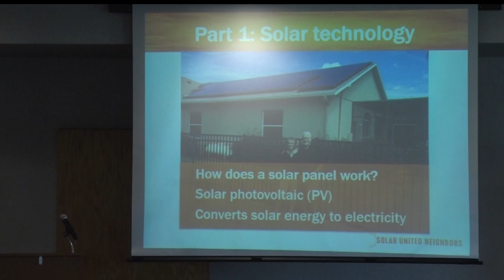Solar United Neighbors Starts Solar Co-Op Group In Bemidji